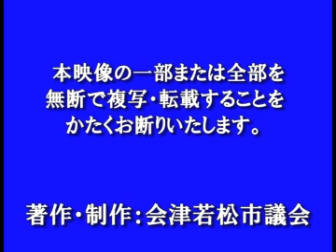平成27年２月定例会３月４日散会